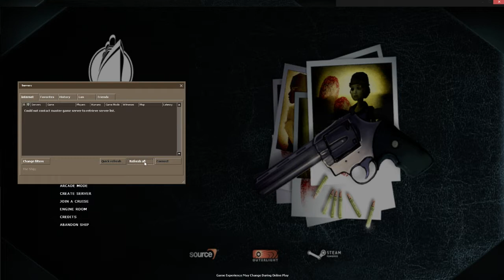The Ship Ep 1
I suck but it's pretty fun.